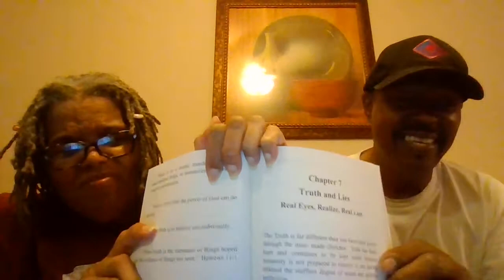You are God! Powerful Quotes. By Harold Toliver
What a revelation  of the  TRUTH today!
You can find more about this vibrant and charismatic woman, Mary E. Sims on Google and Amazon Books.  The titles of her books are as follows, "Going Home Another Way". "An Angel Without a Name". "Nobody's Here But Us", "Rumors", "Confessions" , "The Taste of Trees" and "It takes a Village". You'll be glad you got to know her. website is